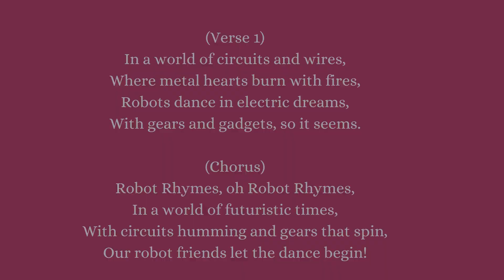Robots Rhymes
"Welcome to the futuristic world of 'Robot Rhymes'! Join us on an electrifying musical journey as we groove to the beat with our robotic friends. With catchy melodies, pulsating rhythms, and futuristic sounds, this song is sure to get you dancing like never before. Immerse yourself in a world of robots, technology, and electronic vibes as we celebrate the joy of music and imagination. So plug in, tune up, and get ready to dance along to the rhythm of 'Robot Rhymes'!"